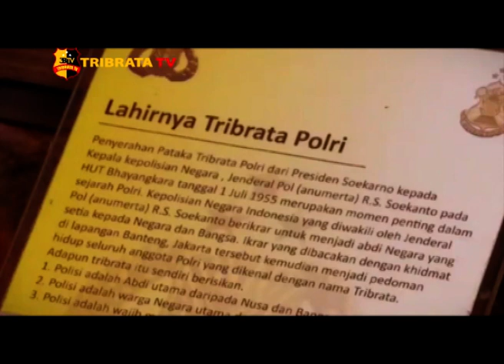POLRI AKAN TERUS SENANTIASA MEMBERIKAN PERLINDUNGAN, PENGAYOMAN DAN PELAYANAN TERBAIK